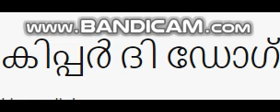Kipper the Dog Malayamm Title - The Dubbing Database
Channels Kochu TV